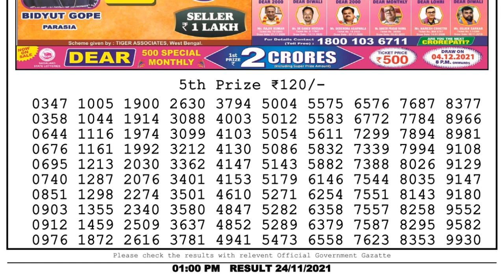Nagaland Lottery Sambad Result | Dear Lottery